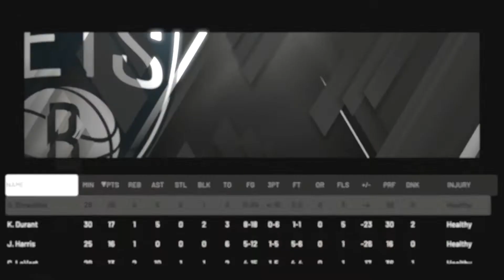NBA 2K20 My Career - career ending WINDMILL slam OVER KEVIN DURANT! (Ep 23)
💥10 Likes?💥

2K Coming Soon👀

▂ ▃ ▅ ▆ █  FreshMode Studios █ ▆ ▅ ▃ ▂